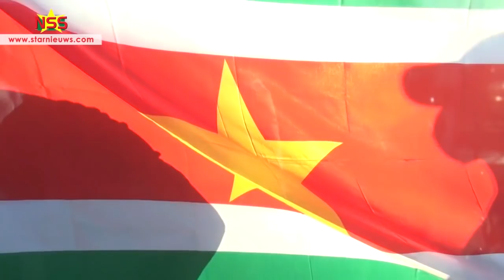Protest tegen ontslag Gorré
Er is wederom geprotesteerd bij SVB tegen het ontslag van bondscoach Dean Gorré . Het is de actievoerders dit keer ook niet gelukt om een petitie aan het SVB bestuur te overhandigen.